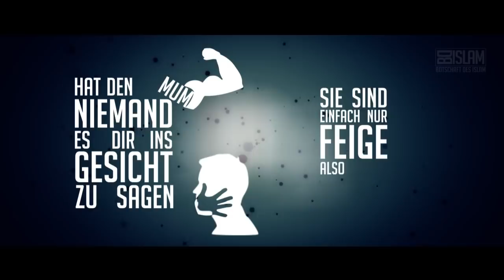Iblis – Sein neues Update ᴴᴰ ┇ Die Geschichte des Shaytans ┇ BDI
Wusstest du, dass der Shaytan ein Werkzeug besitzt, welches heutzutage fast jeder Mensch in der Hosentasche hat? Dein Smartphone, deine Social Media Accounts, die Anonymität im Netz… diese nutzt er als Sprachrohr seiner gemeinen Intrigen. Lästern und Gerüchte verbreiten, ohne dass es sich auf einen zurückverfolgen lässt, ist Alltag in den Sozialen Medien. Doch vor ALLAH ist keiner Anonym! „(…) Vor Allah ist nichts verborgen, weder auf der Erde noch im Himmel. (…)“ 3:5 .